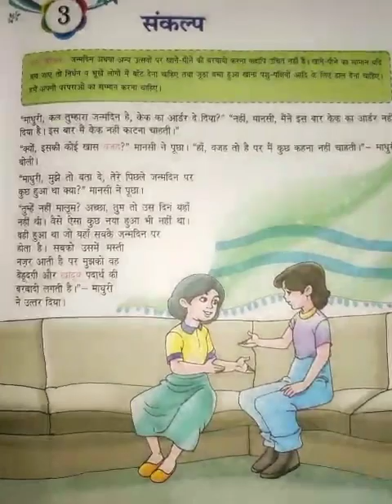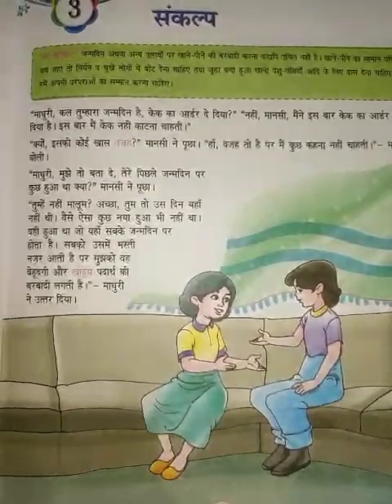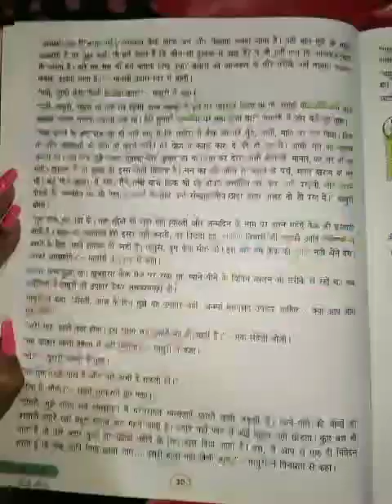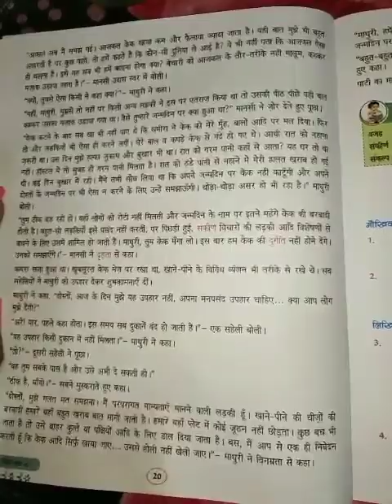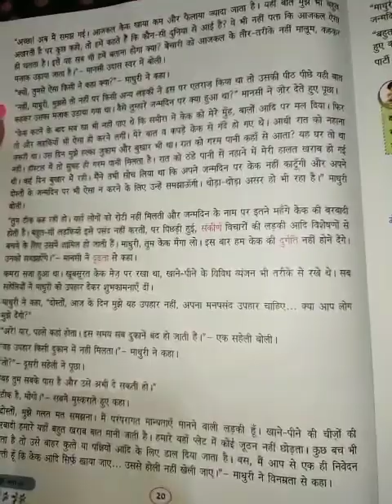CLASS VI HINDI PART 9